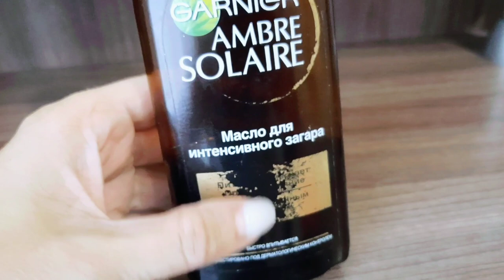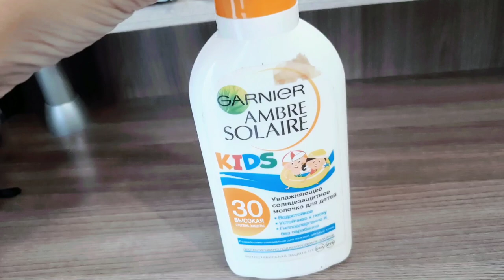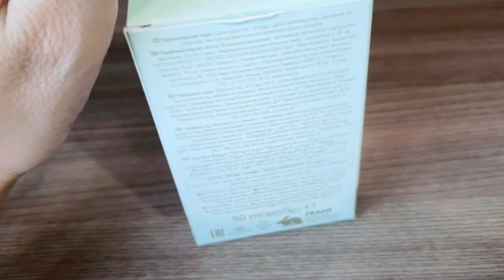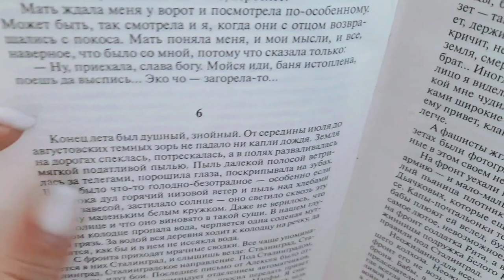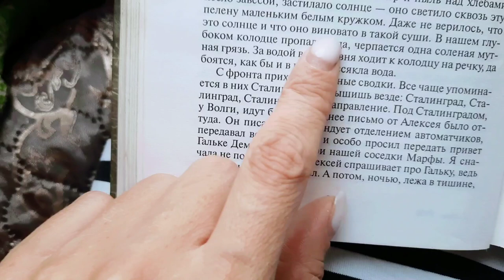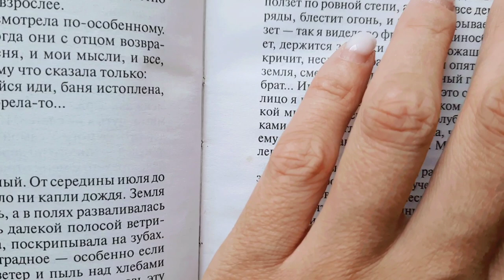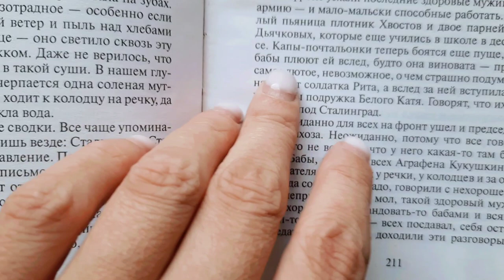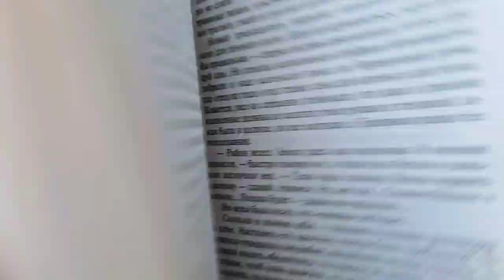АСМР ШЕПОТ И ЖВАЧКА, ОБЗОР КОСМЕТИКИ